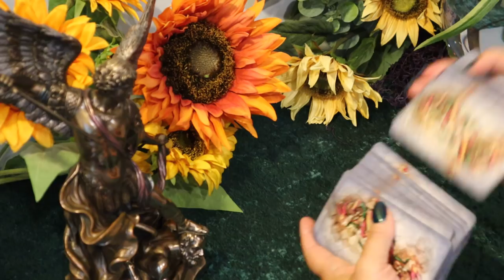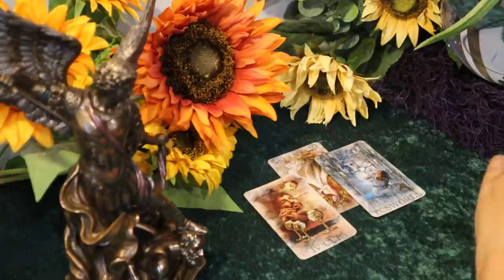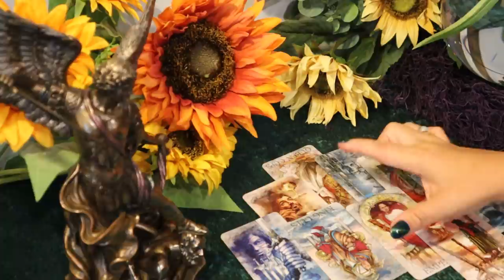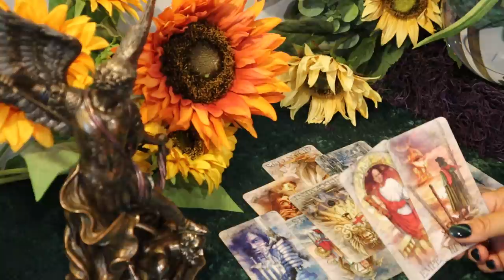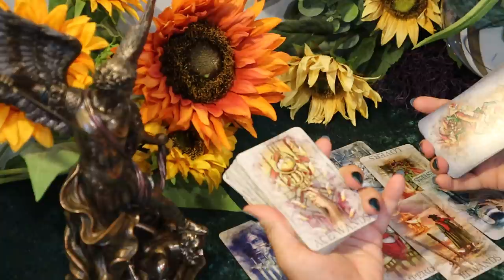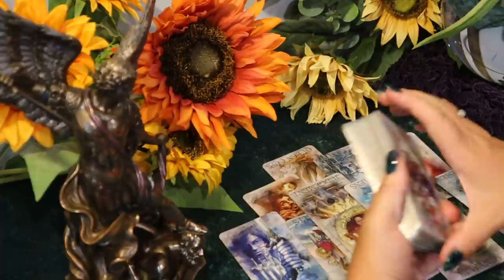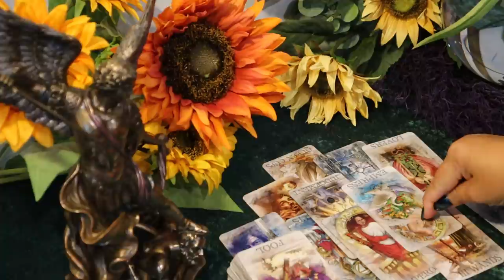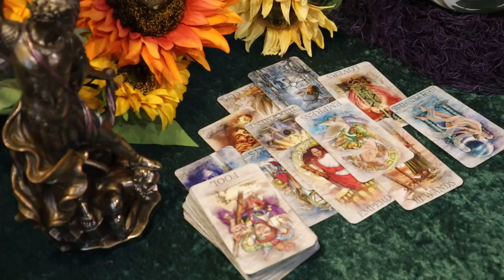The Daily Vibe ~ Part 3 Narcissist Alert ~ Following The Plan...Going For It!!! ~Daily Tarot Reading